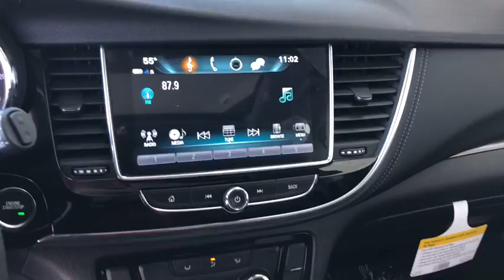2018 Buick Encore Gurnee, Waukegan, Kenosha, Arlington Heights, Libertyville, IL B9087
Quicksilver Metallic [LISTING TYPE] 2018 Buick Encore available in Gurnee, Illinois at Anthony Buick. Servicing the Waukegan, Kenosha, Arlington Heights, Libertyville, IL area.
2018 Buick Encore Sport Touring - Stock#: B9087 - VIN#: KL4CJ1SB3JB657101